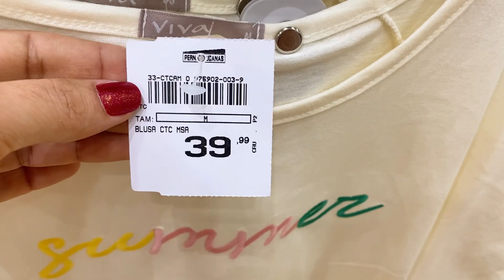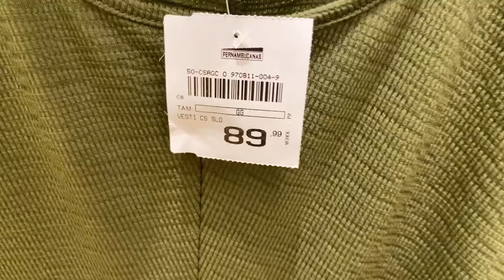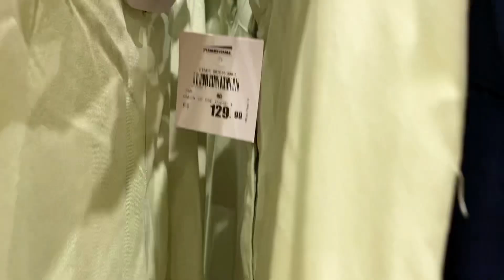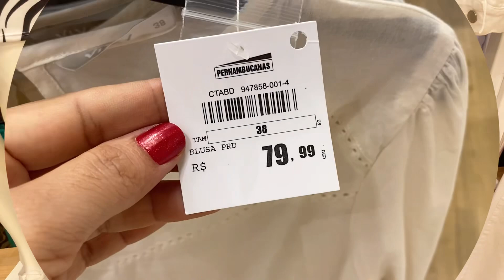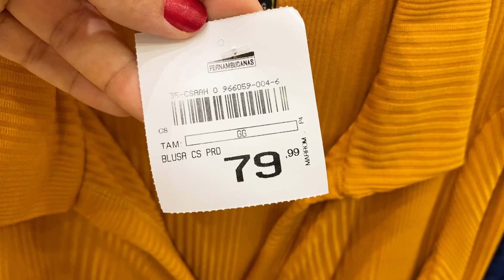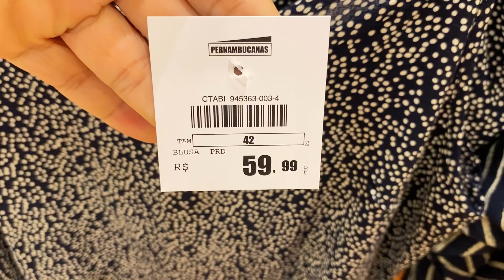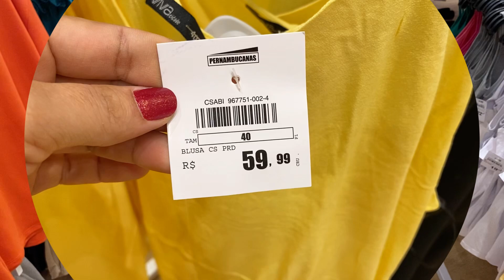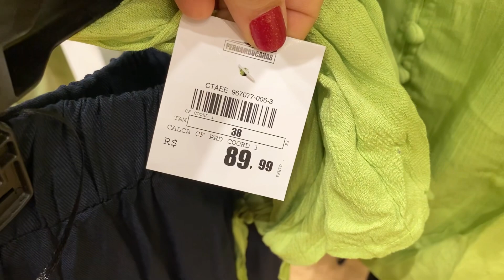TOUR NA PERNAMBUCANAS